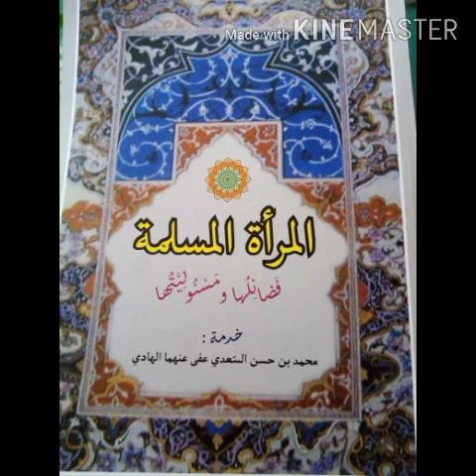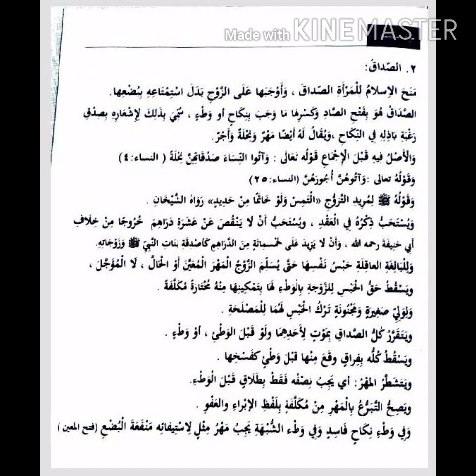Valavur Usthad # المرأة المسلمة # part 6